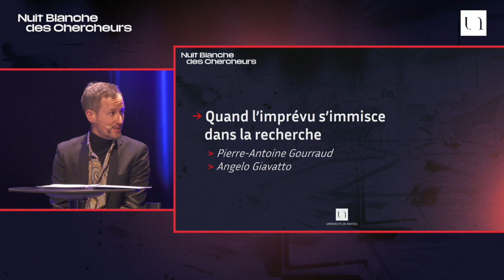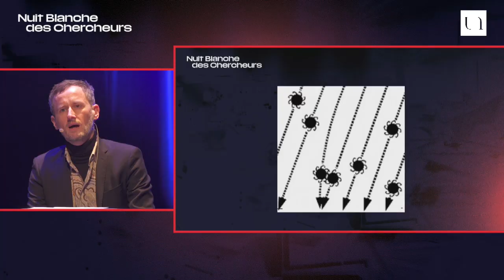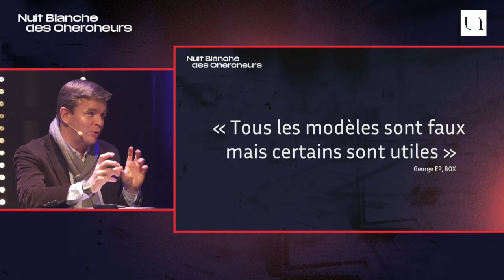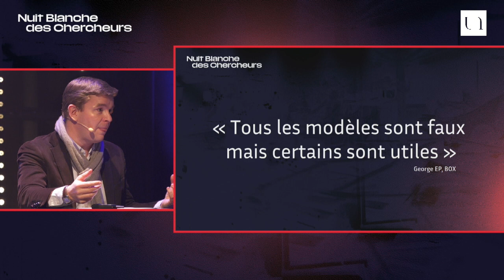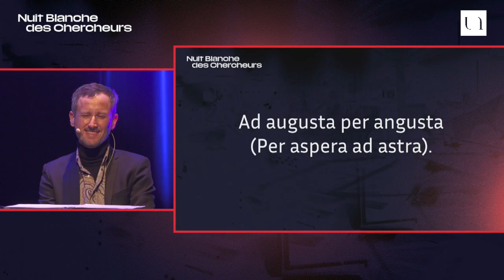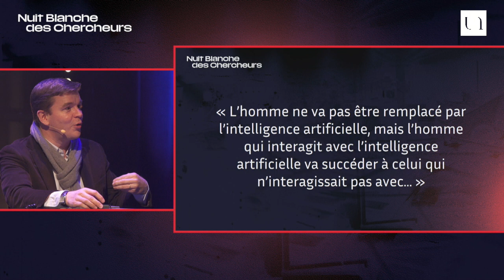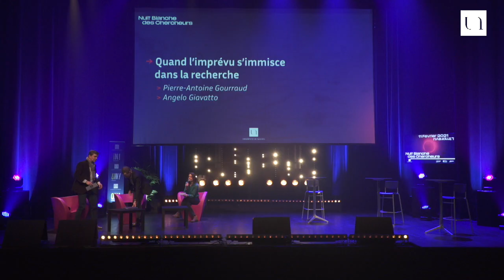Quand l’imprévu s’immisce dans la recherche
Tous deux enseignants-chercheurs de l'Université de Nantes, l'un a fait de la philosophie son métier, l'autre trouve dans ses recherches biomédicales une occasion constante de philosopher. Pour l’un et l’autre, l’imprévu n’a pas forcément le même sens, ni la même finalité. Tous les deux reviennent sur la nécessaire acceptation de l’imprévu pour mieux l’appréhender, entre urgence de la recherche en santé et intemporalité philosophique.

Dans cette incroyable odyssée, nous verrons comment le traitement de données croisées par l’intelligence artificielle peut permettre, sinon d’aboutir à des certitudes au moins de parvenir à des incertitudes maîtrisées, pour faire évoluer les pratiques, et mieux soigner les corps et les âmes. Avec eux, nous ferons peut-être de nos faiblesses face à l’imprévu des forces, pour traverser ensemble une crise qui, contre toute attente, pourrait être accélératrice de progrès.

- Pierre-Antoine Gourraud, professeur à l'Université de Nantes en médecine et praticien hospitalier du CHU de Nantes, membre du CRTI.
- Angelo Giavatto, maître de conférences en philosophie ancienne à l'Université de Nantes, membre du Caphi et membre junior de l’Institut Universitaire de France.